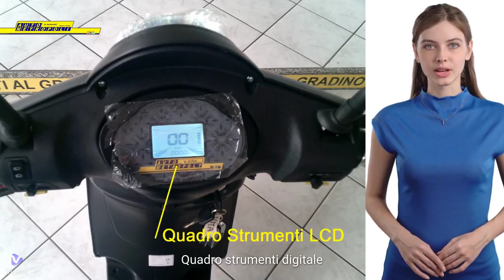Scooter Elettrico BM 1000